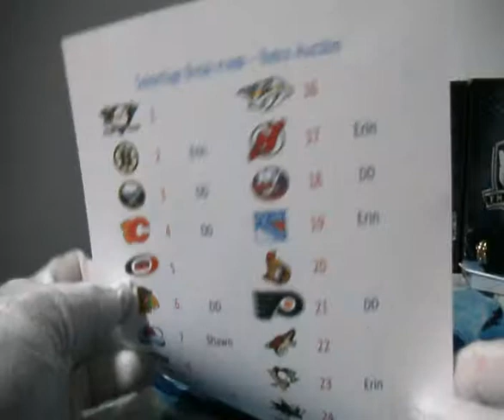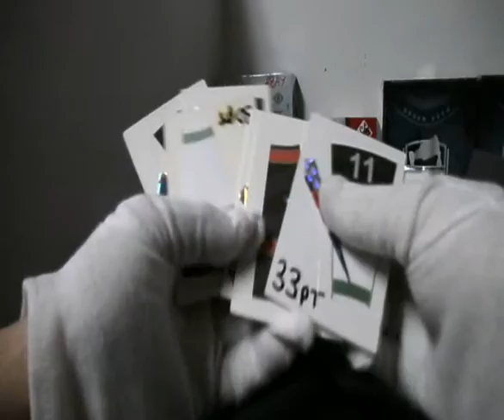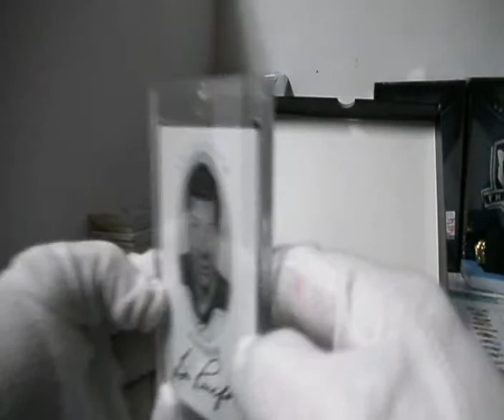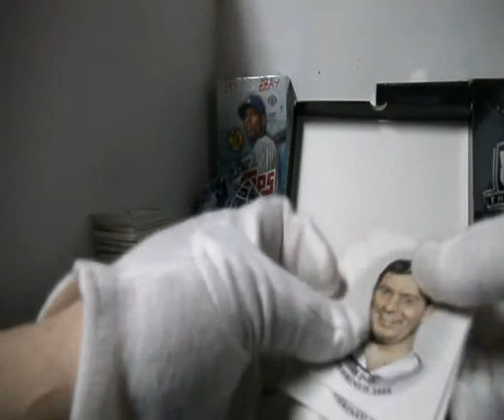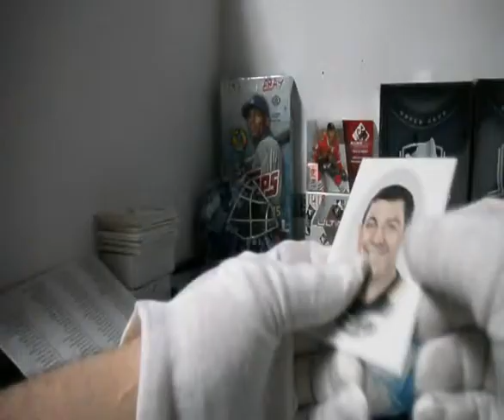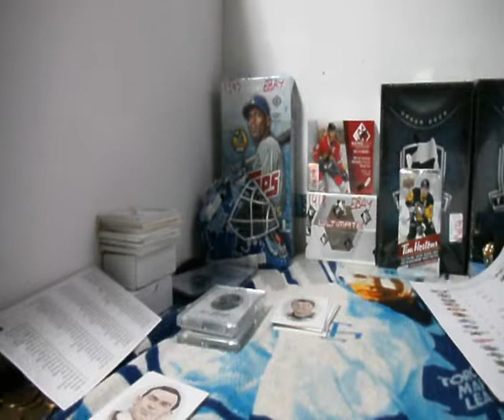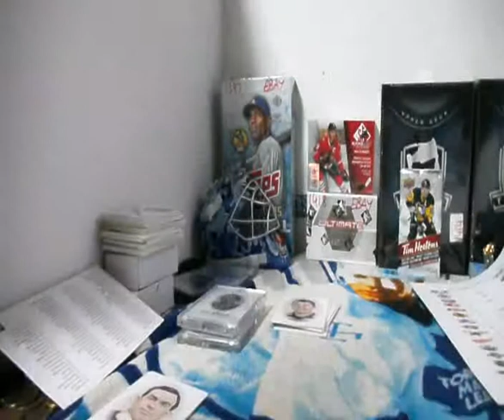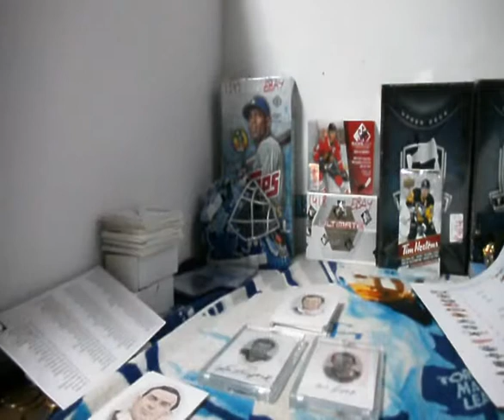10-11 ITG Enshrined - Subterfuge Box Break #1408 Sunday Funday With bonuses